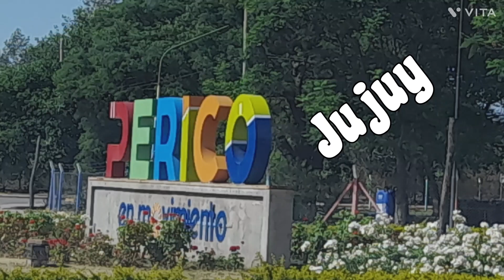🏕Donde acampar en Perico Jujuy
El Camping Suetra está a la entrada De Perico a mano derecha a unos 30 metros de la ruta en Perico Jujuy